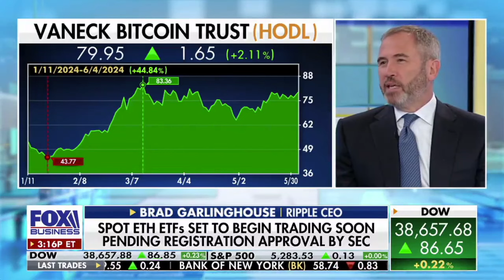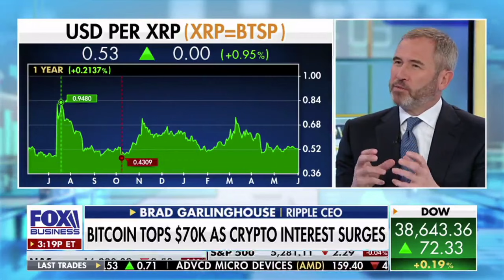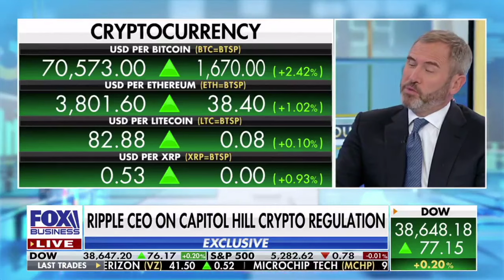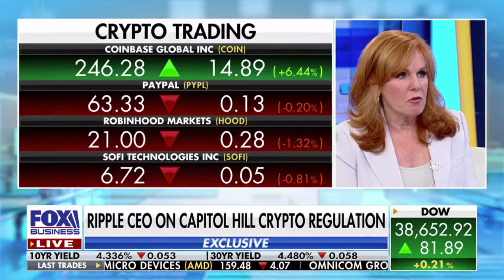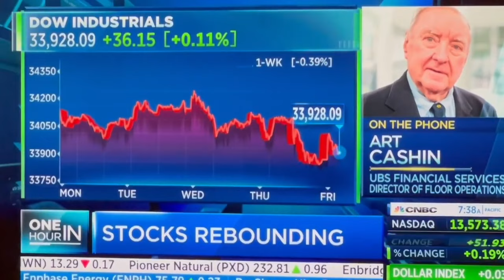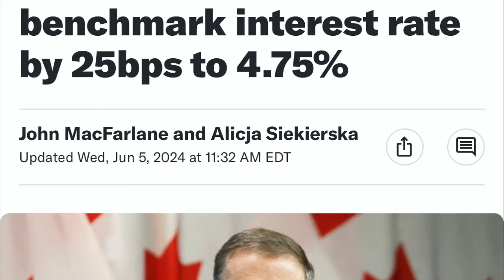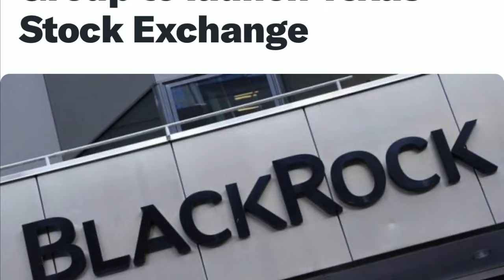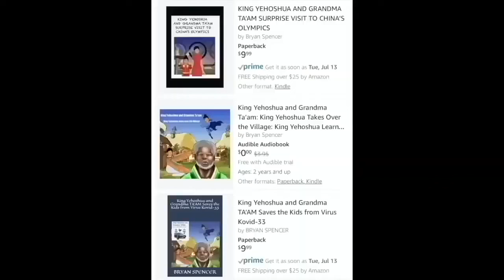OMG! RIPPLE/XRP BRAD GARLINGHOUSE XRP ETF COMING! BLACKROCK & CITADEL BACKED TXSE NEW EXCHANGE!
I go over Bitcoin and crypto market! Brad Garlinghouse says XRP ETF on its way. Tether invest in cross-border payments. Canada cuts .25 bps. Coinbase launches smart wallet.